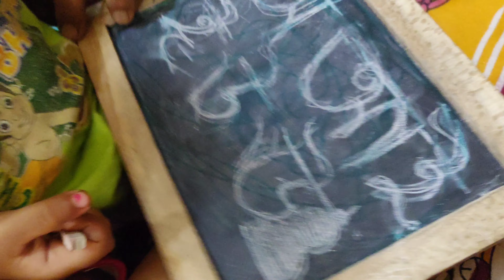আবার কে সাধ দিলো?🤔 My 3rd Baby Showar vlog🤭😁